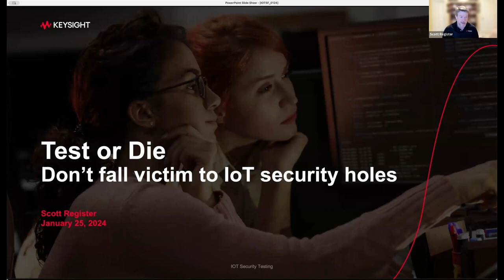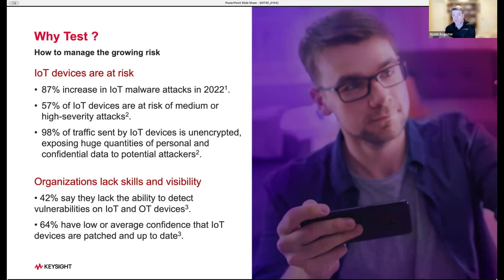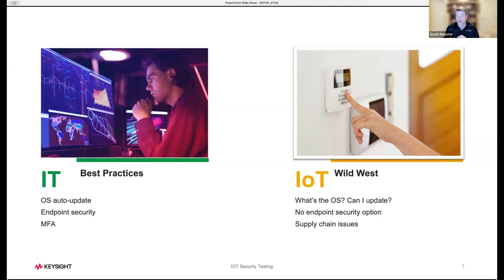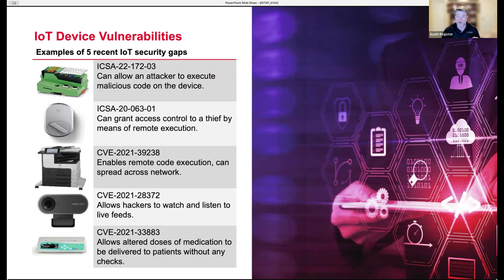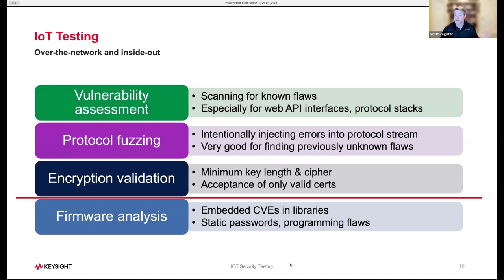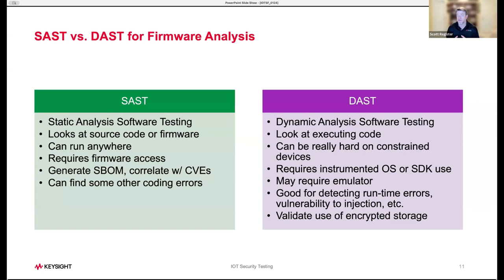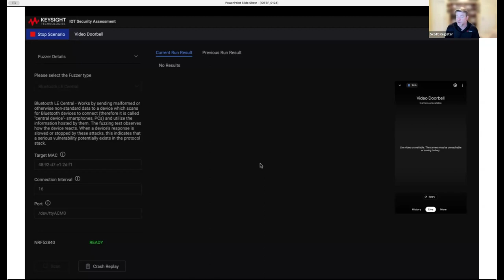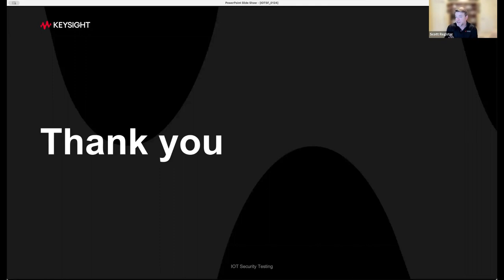IoTSF Webinar Series Short - January 2024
IoT Security Foundation showcased its first webinar series of 𝟮𝟬𝟮𝟰.

This short version provides an insight from Scott Register, VP Security Solutions - Keysight Technologies, as he discusses the topic on:
'𝘛𝘦𝘴𝘵 𝘰𝘳 𝘋𝘪𝘦 – 𝘥𝘰𝘯’𝘵 𝘧𝘢𝘭𝘭 𝘷𝘪𝘤𝘵𝘪𝘮 𝘵𝘰 𝘐𝘖𝘛 𝘴𝘦𝘤𝘶𝘳𝘪𝘵𝘺 𝘩𝘰𝘭𝘦𝘴'

Access to the complete footage of this webinar, including insights from Michael Richardson, Chief Scientist at Sandelman Software Works Corporation, upcoming events and a very engaging Q&A from our audience, is available on our members-only platform.